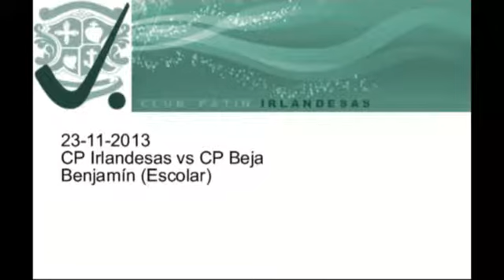CPI Beja Benj